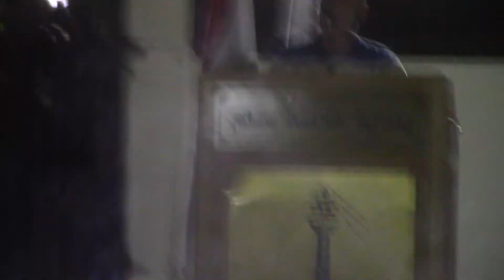الأمسية الموسيقية 1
الأمسية الموسيقية التي أقامتها بلدية خربة سلم في أجواء إنتصارات تموز الالهية